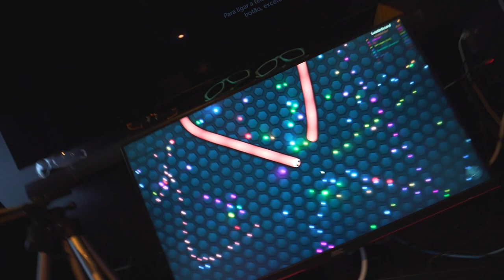SE EU MORRER O VÍDEO ACABA !! * cobra gigante * 🐍